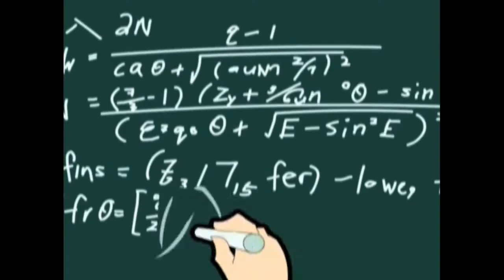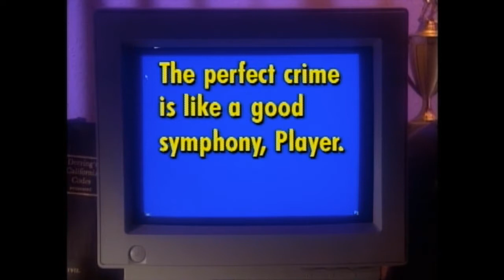opening to johnny test seasons 1 & 2 disc 2 2011 DVD